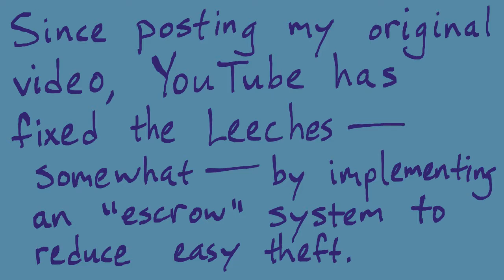WTFU: Sharks, Robo-Sharks, Crabs, and Leeches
Apologies for the sound quality; I've done the best I know how to do with the footage I have. At least it's not as bad as it was in the original video.

I haven't been able to keep up on the WTFU progress (busy busy), but it seems at least a tiny amount of progress has been made.  Still, long way to go.  We can't keep rewarding aggressive companies with big budgets and throwing smaller content creators under the bus.

What some of these companies are doing is flat-out illegal (filing claims as harassment when they know it's baseless), and yet they don't face legal penalties because trying to assert legal rights is EXPENSIVE (not just in money but in time and energy, too).  A company like YouTube could step to the plate and find a better way to protect its creators -- and if YouTube won't do that, I hope a Fair-Use-friendly platform comes along to fill the gap.

I don't know if the DMCA is set in stone too much to change, but it'd be nice if it got properly updated to be less biased in favor of the giants and to the detriment of the small-time creators (even ones who operate fully within the law).  It feels weird to even talk this way, because I'm a Capitalist and generally not anti-big-business, but pragmatically, this is what is happening and it needs to change.